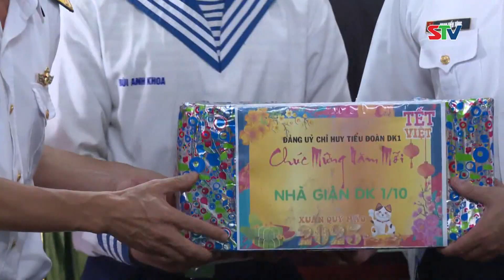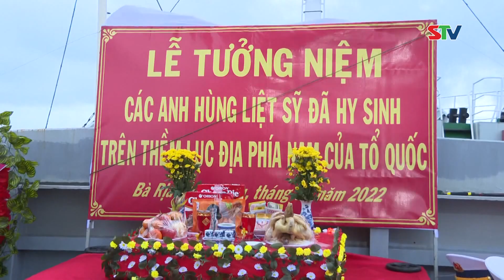STV - Hoàn thành chuyến thăm chúc Tết cán bộ, chiến sĩ nhà giàn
STV -  Vượt qua hải trình 15 ngày, 2 Đoàn công tác của Bộ tư lệnh Vùng 2 Hải quân trên tàu Trường Sa 21, Trường Sa 10 thăm, chúc Tết cán bộ, chiến sĩ, các nhà giàn DK1, tàu trực, các cơ quan Dân chính Đảng huyện Côn Đảo đã trở về đất liền an toàn, kết thúc thành công tốt đẹp chuyến công tác.